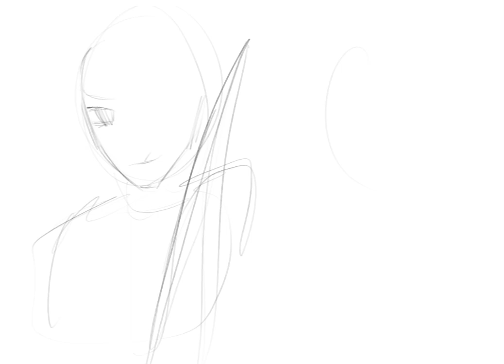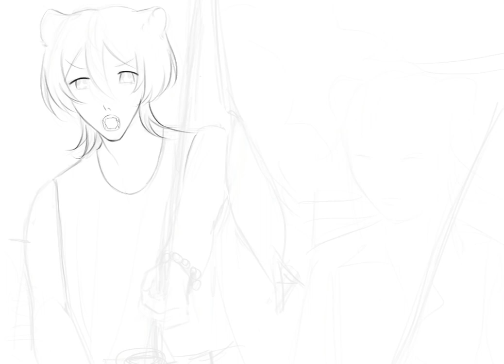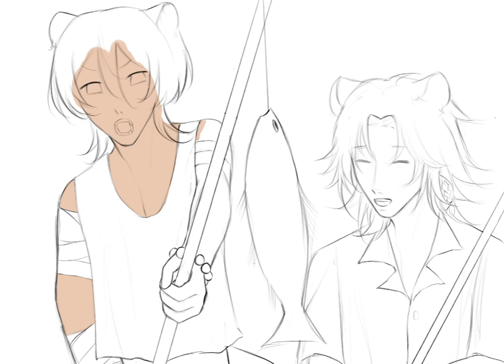FIRST CATCH! | SPEEDPAINT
it's been a while since i've posted! to end my vacation, here's a summer themed speedpaint!

OCS:

Zihan (on the left) - belongs to me
Izumi (on the right) - belongs to Kurion (@ kurionnn on tiktok)

OTHER:

app: procreate
editing: capcut

BELEZA PULA by Masayoshi Takanaka

Sagu Palm's Song by Ichiko Aoba